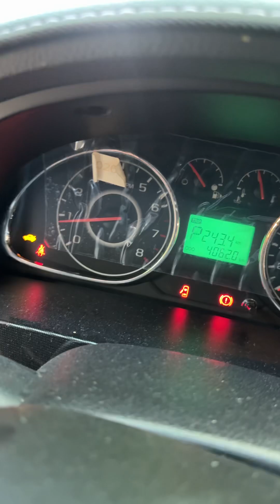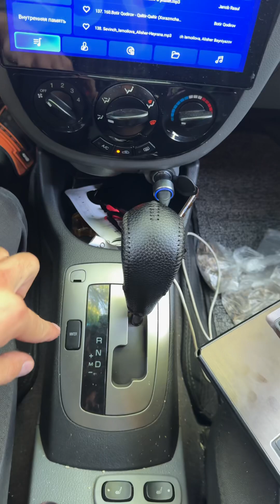(Qo’qondan Jizzaxga tashrif) Skidka programmalardan ixtiyot bo’lamiz